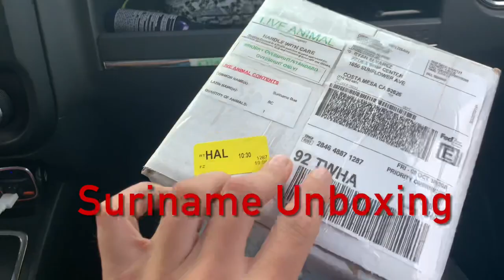Suriname Red Tail Boa Unboxing 2021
2021 Futo/WC  X  Russo true red tail boa constrictor unboxing from Ace Boas.